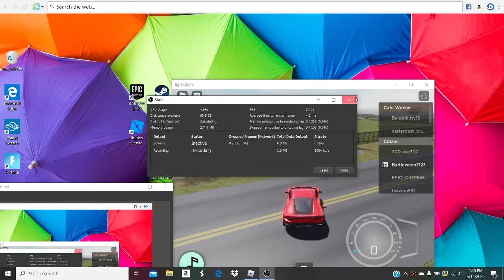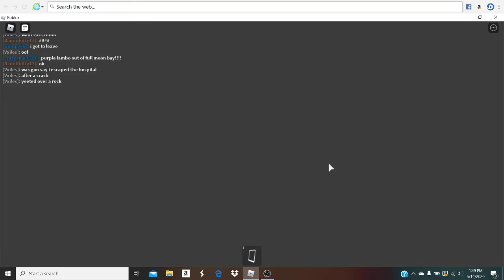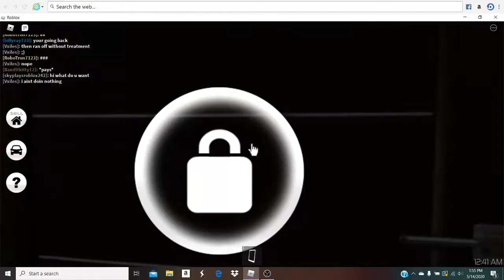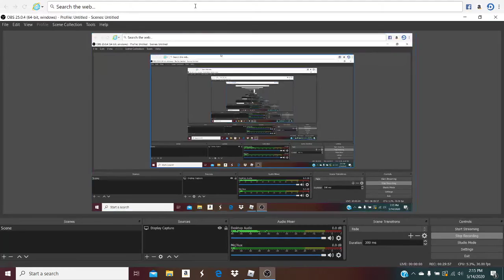destroying everyone roleplay